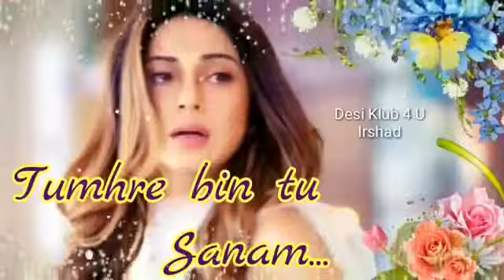Teri Chahat Hai Aur Meri Tanhai